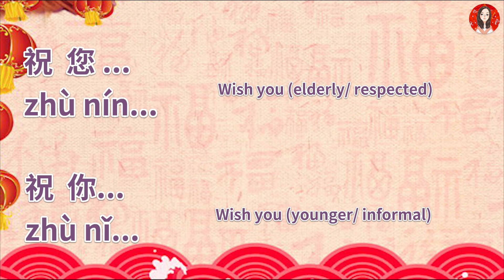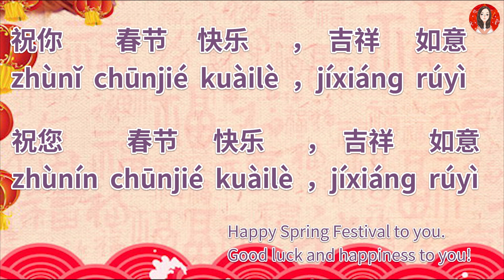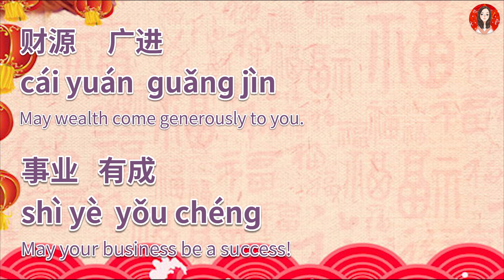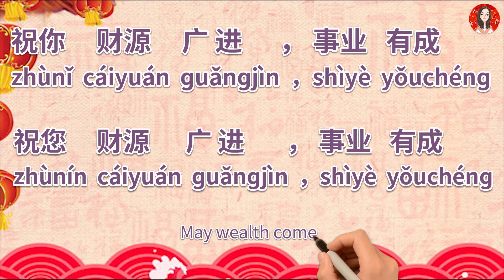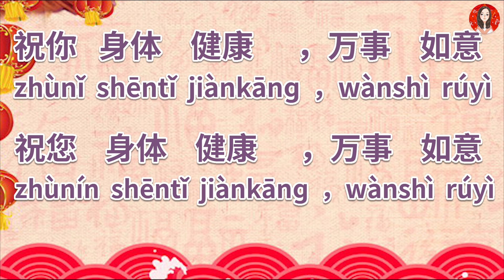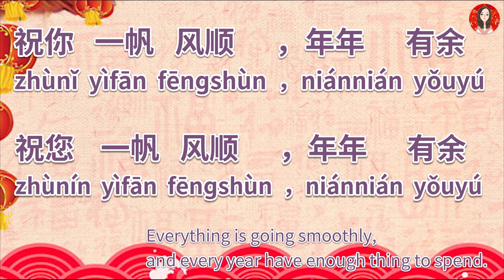Learn Chinese Mandarin // How to greet Happy Chinese New Year // the Spring Festival 2020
In this video, you'll learn how to wish Happy Chinese New Year in Mandarin.

Your encouragement is important to me, I'd like to make more useful videos for Chinese learners soon.

A special thanks goes to my good friend Bailey for encouraging me all the time.